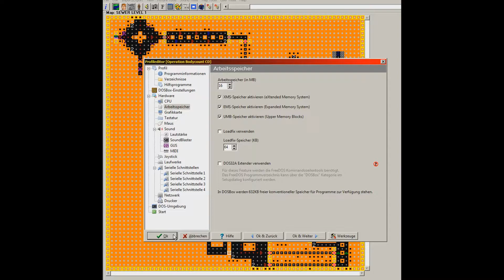Let’s Play - OPERATION Bodycount #01 Ratten und Schlamm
Als Anti-Terror Einheit schleichen wir uns in das UN-Gebäude um die Terroristen rund um Hans Gruber…  Verzeihung, um VICTOR BALOCH ! – auszuschalten. Mit Schrotflinte, Uzi oder einem Flammenwerfer.
Vergleiche mit einer gewissen berühmten Spielfilmreihe um einen gewissen John McKlein (oder so ähnlich) sind natürlich rein zufällig!